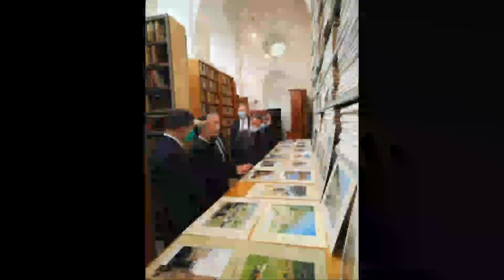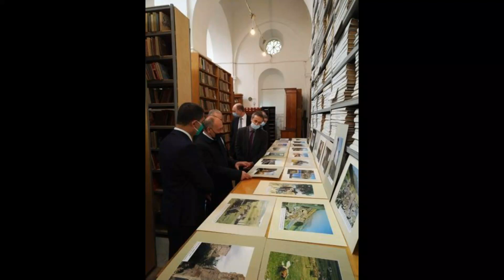Книги армянской церкви Баку Bakı erməni kilsəsinin kitabları Books of the Armenian Church of Baku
Բաքվի հայկական եկեղեցու գրքերը

Bakıdakı erməni kilsəsi,
Otto Gippius,
Şahzadə Qriqori Qolitsın,
Daşnaksütyun,
General-qubernator Mixail Nakişidze,
İncil 1733,
İncil 1817,
İncil 1860,
İncil 1899,